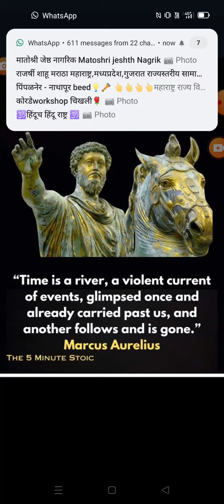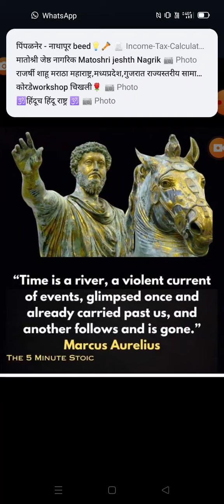Time is like a river.